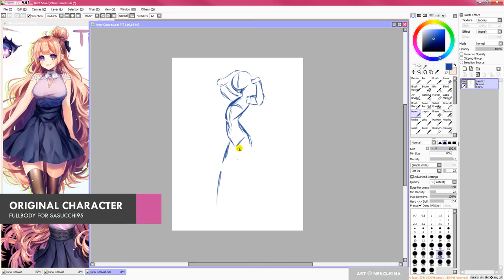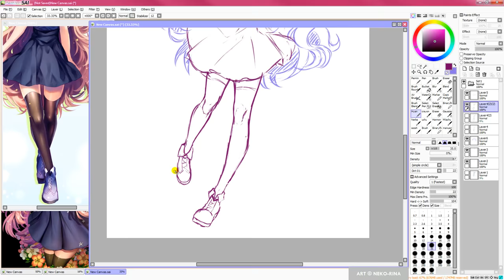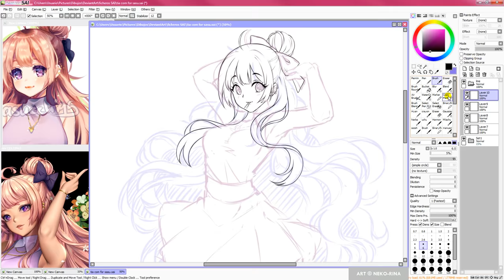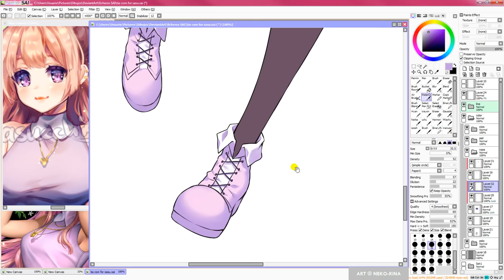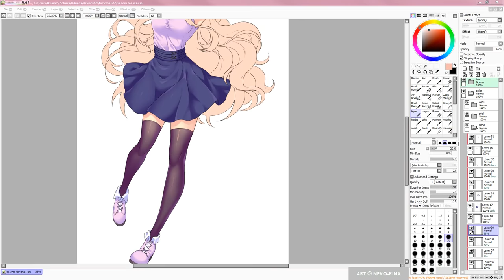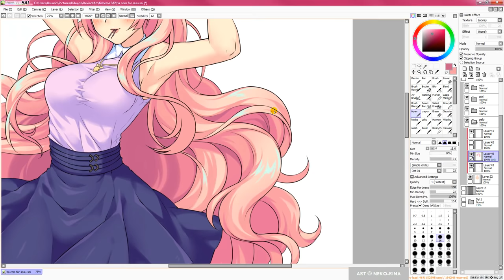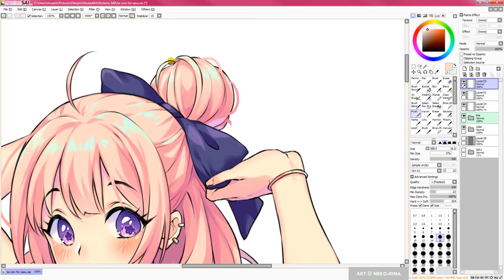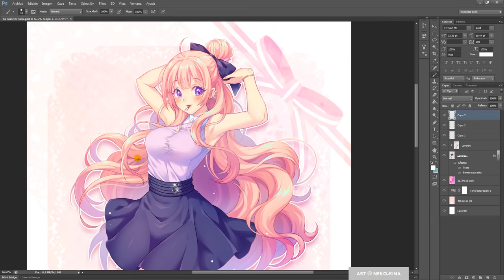Tia for Sasucchi95【SAI - Speedpaint】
2/2 fullbody for @sasucchi95 . Featuring her character Tia ~
I really like drawing simplier characters from time to time, it's very relaxing ~
Tia's design is also so pretty, I love that looong hair and the little bun at the top. And the flower shaped pupils! I'm still learning how to do different pupil shapes with my current coloring style xD

►►► USEFUL LINKS! ◄◄◄

♦ Tablet: Wacom Cintiq 13 HD
♦ Time: 6 hours aprox.

►►► MUSIC ◄◄◄

00:06 Hyper Potions Samme - Puppy Raceway
03:16 Night Tempo - Yuu-Huu (feat Jef)
06:09 OHEY - SHINE
10:06 Jens East feat Diandra Faye - Galaxies
13:36 Neko Hacker - Daydream (feat Mega Sithu Aye)
17:48 Sober Bear - カラーズぱわーにおまかせろ！[Remix]
20:55 Hyper Potions Samme - Puppy Raceway
24:04 Night Tempo - Yuu-Huu (feat Jef)